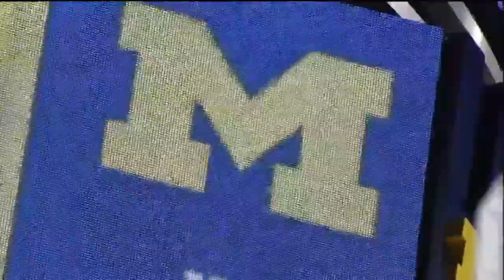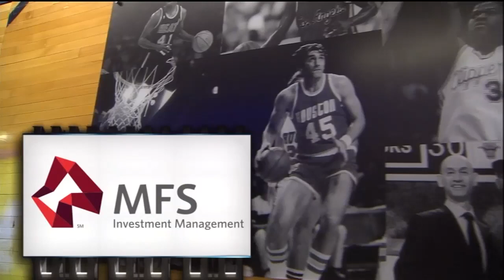2014-3-1 Michigan vs. Minnesota